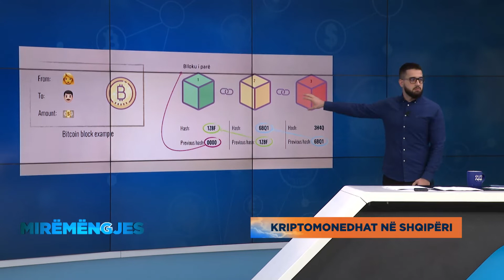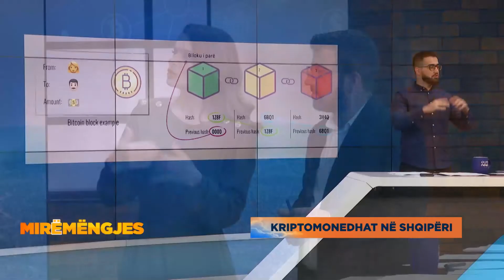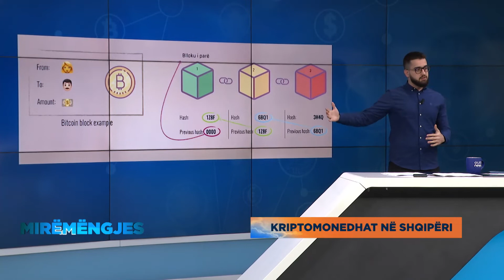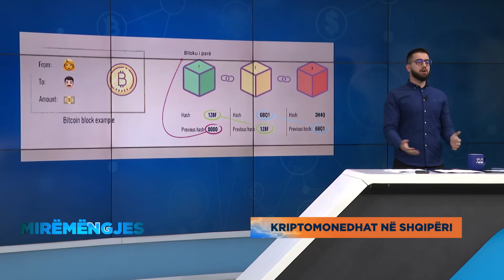Eksperti tregon mënyrën e prodhimit të një bitcoin dhe si funksionon rrjeti